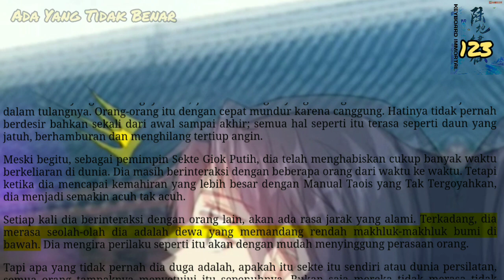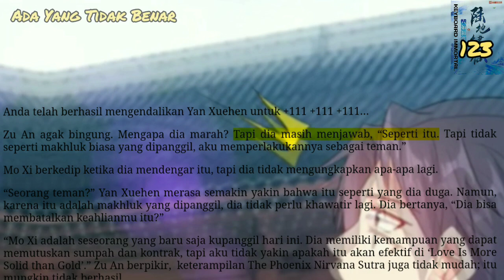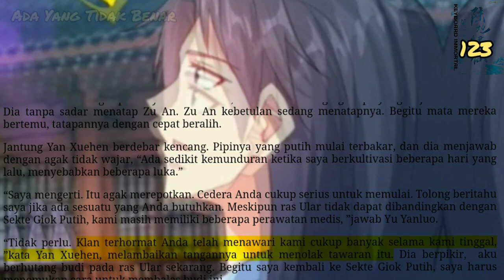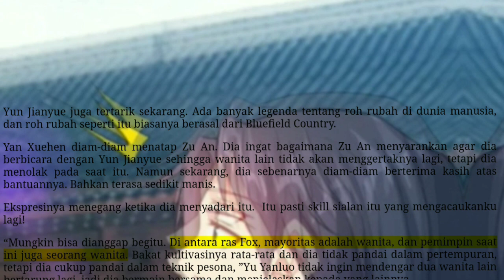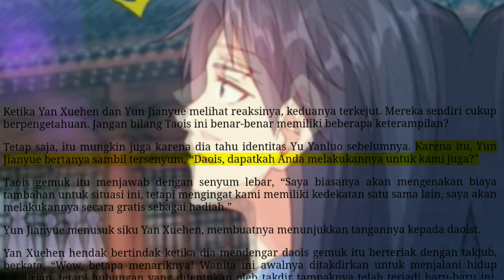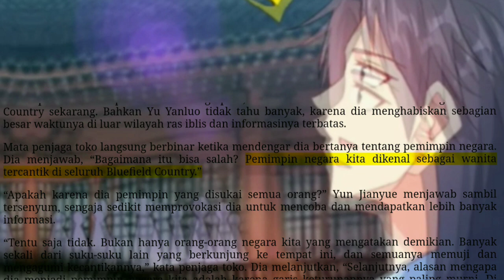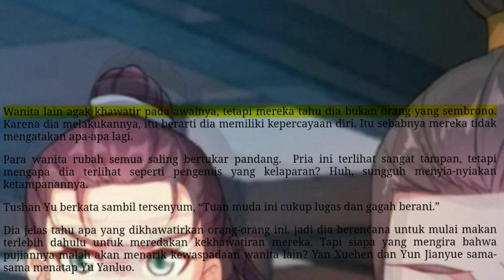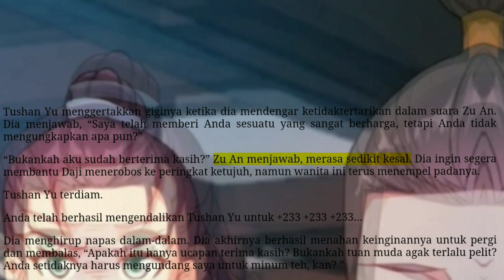Ada Yang Tidak Benar, KI 123